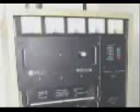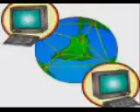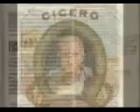HISTORIA DE ESPACIO BS AS FM 89.7 NHZ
LA HISTORIA DE LA RADIO , 20 AÑOS, SU NACIMIENTO Y SUS COMIENZOS HASTA ESTOS DIAS